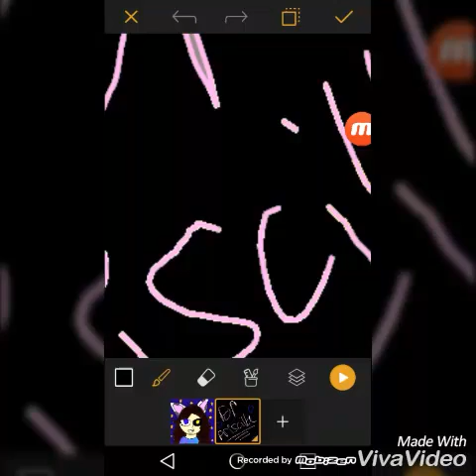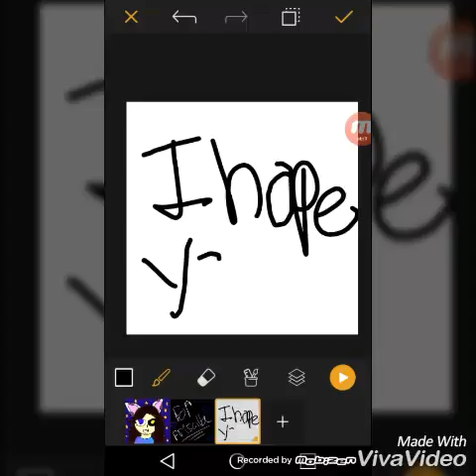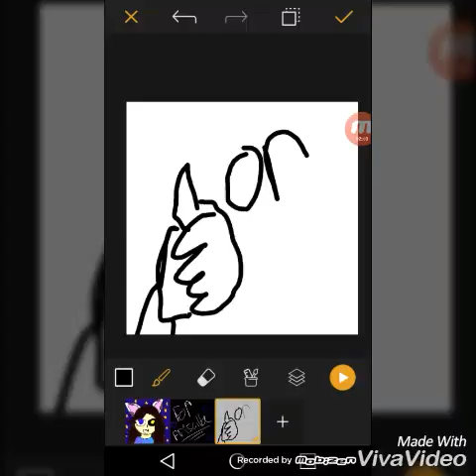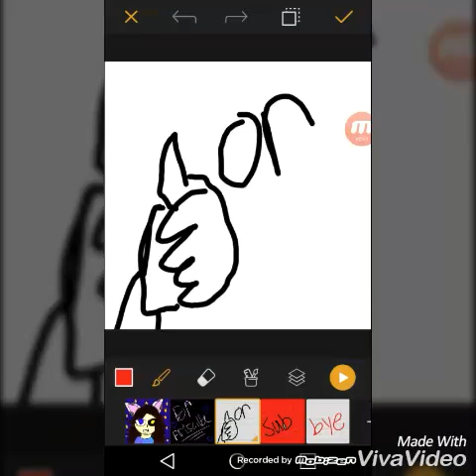This is part 2 for my friend Priscilla Smith